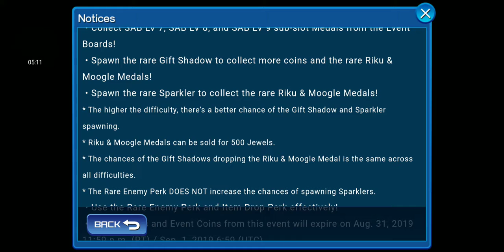KINGDOM HEARTS UNION X: FRIDAY 8.16.19 UPDATE